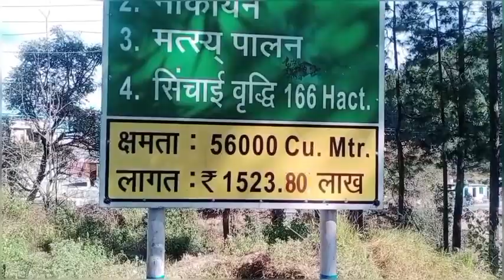गरुड़ (बागेश्वर)। बैजनाथ धाम और बैजनाथ की कृत्रिम झील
बागेश्वर उत्तराखण्ड राज्य में सरयू और गोमती नदियों के संगम पर स्थित एक तीर्थ है। यह बागेश्वर जनपद का प्रशासनिक मुख्यालय भी है। यहाँ बागेश्वर नाथ का प्राचीन मंदिर है, जिसे स्थानीय जनता "बागनाथ" या "बाघनाथ" के नाम से जानती है। मकर संक्रांति के दिन यहाँ उत्तराखण्ड का सबसे बड़ा मेला लगता है। स्वतंत्रता संग्राम में भी बागेश्वर का बड़ा योगदान है।